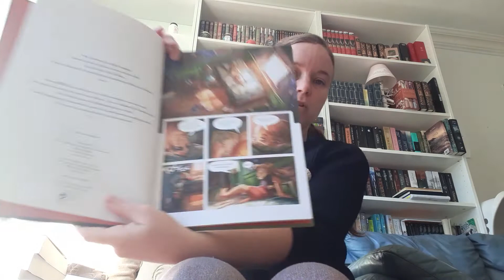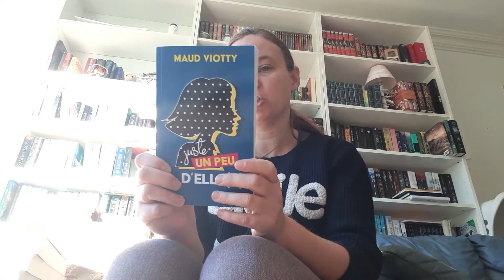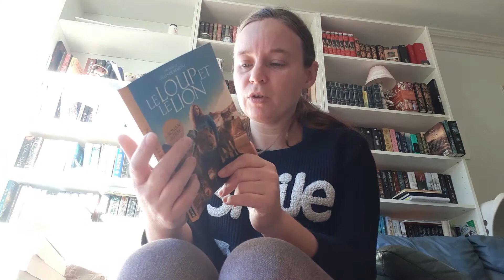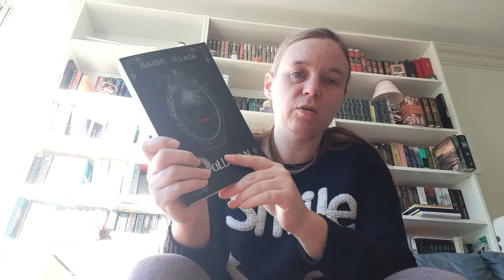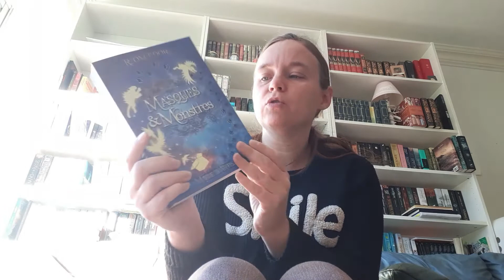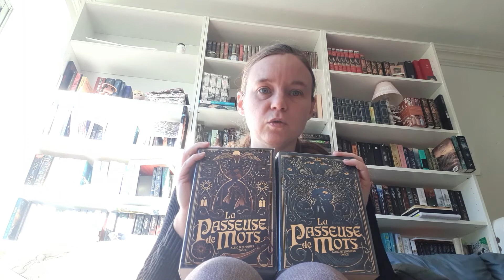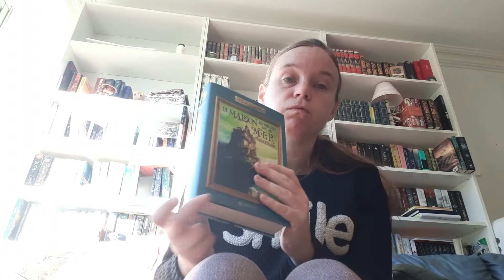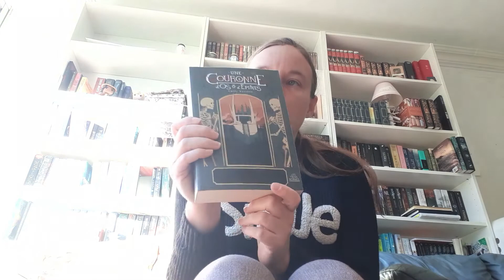coup de coeur 2021 partie 1